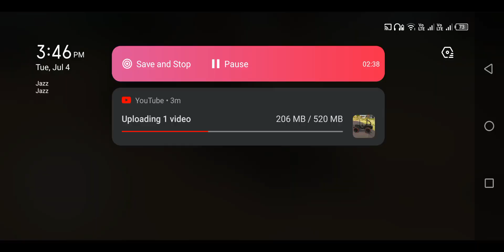Indian Vehicles Simulator 3D Tochan Kaise Karen - Indian Tractor Tug Of War - Android Gameplay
INDIAN VEHICLES SIMULATOR 3D TOCHAN KAISE KAREN

Your queries,

gaming xyz
Indian vehicles simulator 3d ka new update kab aayega
Indian vehicles simulator 3d game new update
Indian vehicles simulator 3d update date
New update aa gaya indian vehicles simulator 3d game
how to download indian vehicles simulator 3d
Indian Gamer 1M

indian vehicles simulator game
indian tractor game
indian vehicles simulator 3d tractor
indian vehicles simulator
indian vehicle simulator 3d
new indian dj game
new indian game for android
indian vehicles simulator 3d download link
indian vehicles simulator

your queries,

indian vehicle simulator 3d tochan kaise kare
Indian vehicles simulator 3d game download
indian vehicles simulator 3d trector
indian vehicles simulator 3d update
indian vehicles simulator 3d kaise download kese

indian vehicles simulator 3d download nahi ho raha hai
indian vehicles simulator 3d game ka new update kab aayega
indian vehicles simulator 3d game download kaise kare
new update of indian vehicles simulator 3d